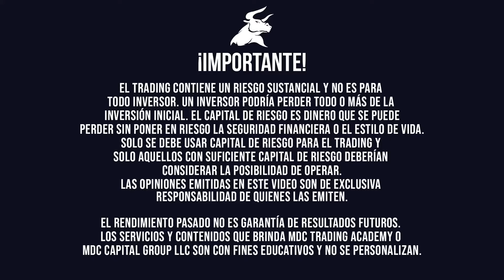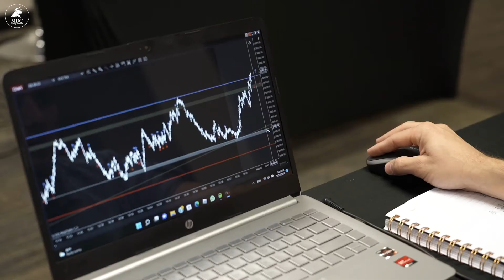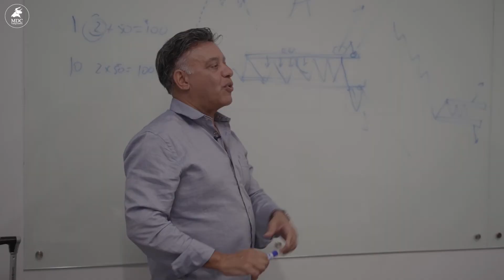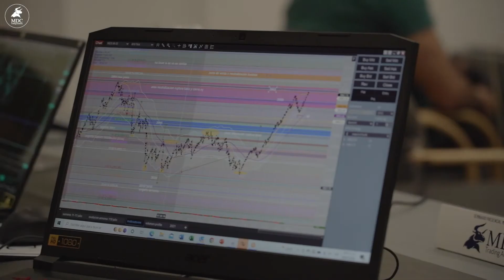🚨 ¡TRADER del SALVADOR logra RESULTADOS en TRADING en 9 MESES !▶Opiniones MDC trading academy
📌 ¿Es verdad que el trading te da libertad de tiempo y espacio? ¿Vale la pena estudiar en una academia como MDC Trading Academy? ¿Cómo controlar tus emociones y tomas buenas decisiones en trading?

👉🏻Mario ,  uno de nuestros estudiantes del acompañamiento virtual , nos cuenta su experiencia con nuestra academia ,como el trading ha cambiado su vida desde la parte psicología, desarrollo personal hasta la parte técnica y operativa y como paso a paso,  ha ido avanzando en su proceso cada vez mas cerca del éxito.

🚨Tu todavía puedes mejorar tu proceso , vamos a estar realizando una gira en Colombia

🔥Medellín 5 al 9 Diciembre 2022
🔥Bogotá 12 al 16 Diciembre 2022